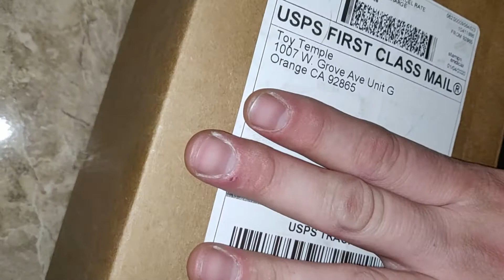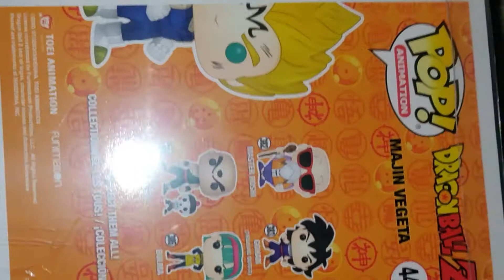Autographed Majin Vegeta funko pop box opening!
Made this video a while back opening an awesome grail thought i'd share! And is its in a hard stack now.